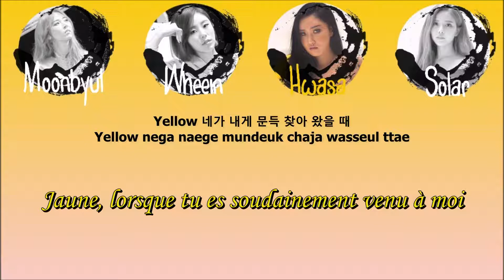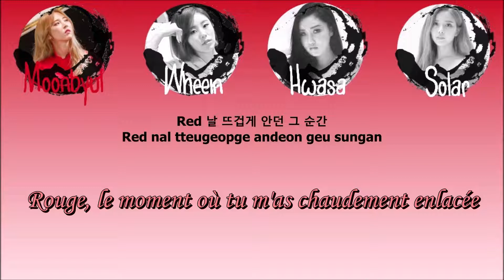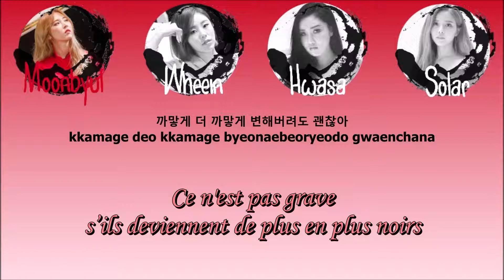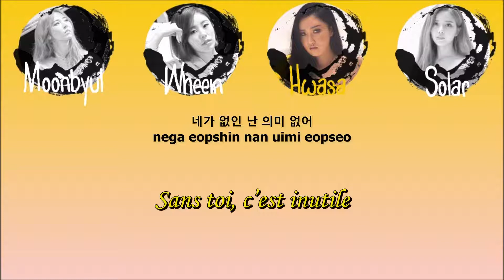MAMAMOO -Paint Me (칠해줘)[Han|Rom|Vostfr]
À travers quatre couleurs les Mamamoo comparent l'excitation et la chaleur que provoque l'amour, la douleur des ruptures et les émotions pleines de passion.